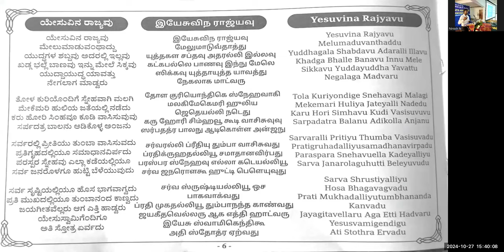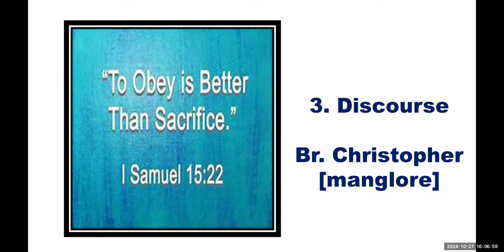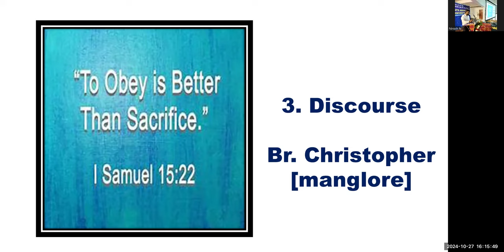Mysore convention 2024-3rd Sub Obedience Better than sacrifice-BrChristopher Free Kannada BibleStudy